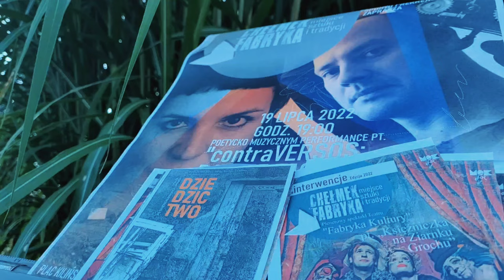"contraVERSOS: Patrzę w stronę gór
Świetna impresja filmowa Krzysztofa Żebro z wczorajszego
 poetycko muzyczny performance pt. "contraVERSOS: Patrzę w stronę gór" z udziałem Marty Eloy CIichockiej oraz Macina Olesia, inicjujący projekt Chełmek Fabryka- miejsce sztuki i tradycji. Spotkaniu towarzyszył pokaz poruszajacych fotogramów Joanny Chrząszcz i Romana Stopy pt. "Dziedzictwo. Spacer po świętochłowickich Lipinach".
Autorski projekt MOKSiR nawiązujący do lokalnego dziedzictwa i sztuki współczesnej, został dofinansowany ze środków Ministerstwa Kultury i Dziedzictwa Narodowego w ramach programu Narodowego Centrum Kultury – Interwencje. Edycja 2022.